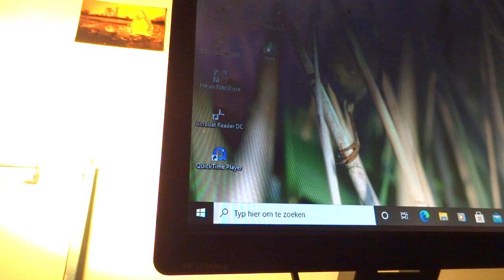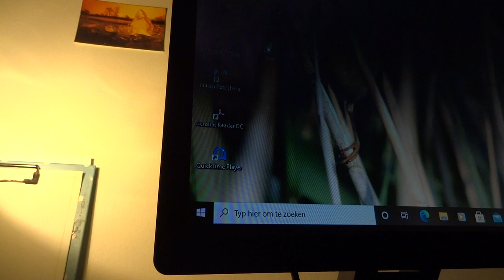heartical - Isaiah 61